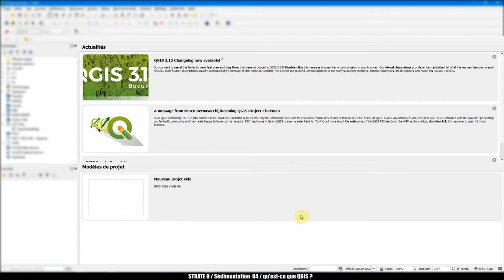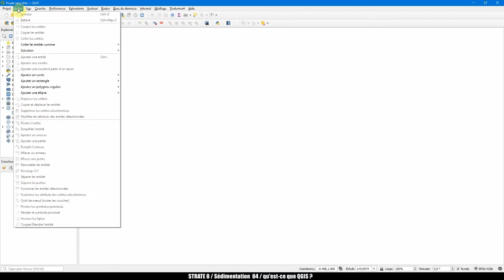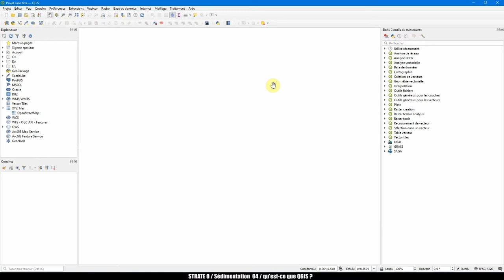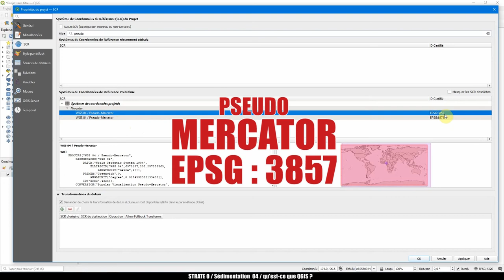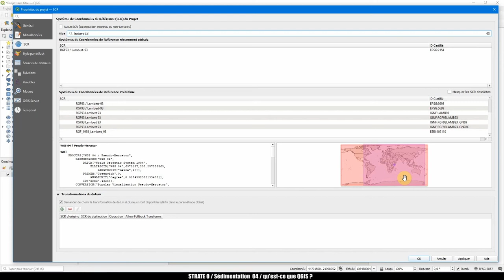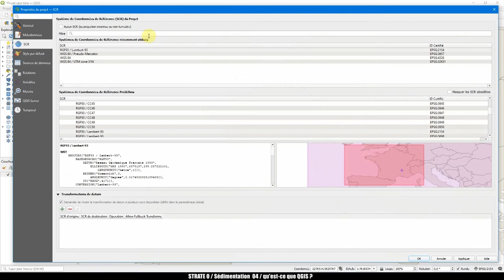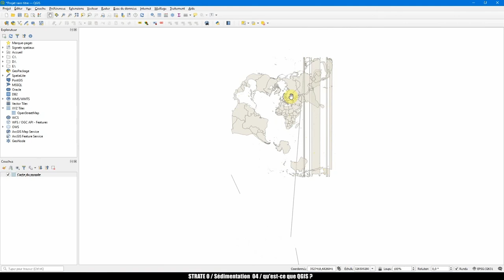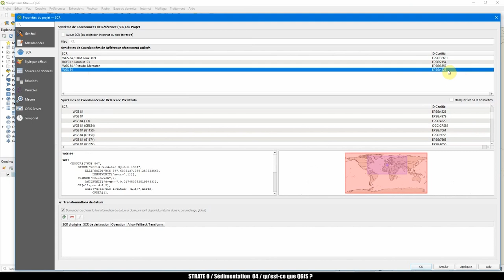𝗦𝗲́𝗱𝗶𝗺𝗲𝗻𝘁𝗮𝘁𝗶𝗼𝗻#𝟬𝟰 𝘘𝘶'𝘦𝘴𝘵-𝘤𝘦 𝘲𝘶𝘦 𝘘𝘎𝘐𝘚 ?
00:00 introduction
00:10 interface
03:34 navigation
05:34 SCR : système de projection